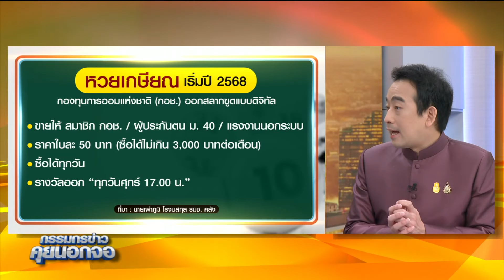'เผ่าภูมิ' ลั่น ออก "หวยเกษียณ" แข่ง "หวยใต้ดิน" สนับสนุนการออมเบี้ยผู้สูงอายุ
'เผ่าภูมิ' ลั่น ออก "หวยเกษียณ" แข่ง "หวยใต้ดิน" สนับสนุนการออมเบี้ยผู้สูงอายุสรยุทธสุทัศนะจินดา